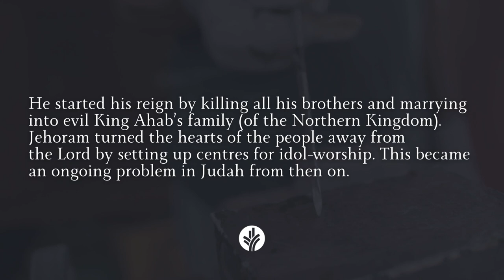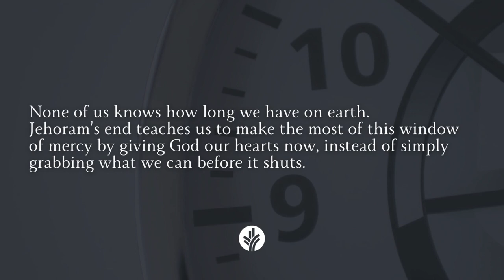Kings of the Bible at a Glance | Jehoram: The King Whose Insides Came Out